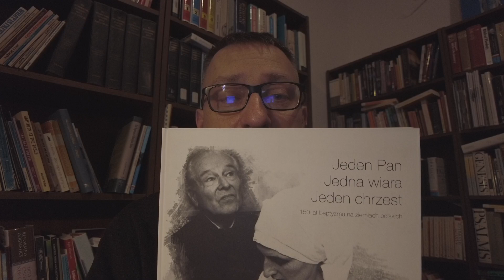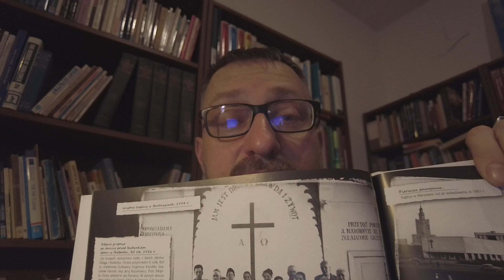"Jeden Pan, jedna wiara, jeden chrzest"-czyli o baptystycznym albumie |zach do lektury|☕️😇rDD (622)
🙏 Jeśli chcecie, możecie wesprzeć moją 🇹🇿 służbe w Tanzanii przesyłając środki na poniższe konto (dedykowane w całości temu projektowi):

Wyższe Baptystyczne Seminarium Teologiczne w Warszawie

Jeśli chcecie wesprzeć jakiegoś studenta proszę w tytule przelewu o dopisek: STYPENDIUM.

Wszystkim ofiarodawcom ❤️ BARDZO DZIĘKUJĘ 😇🙏